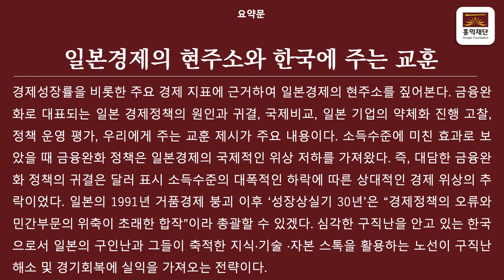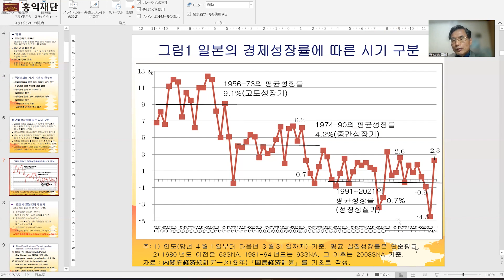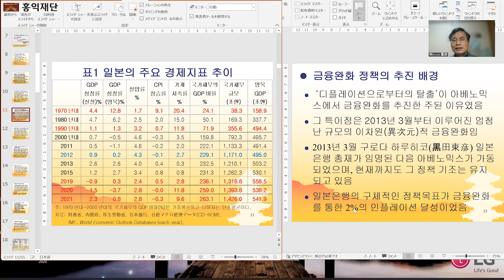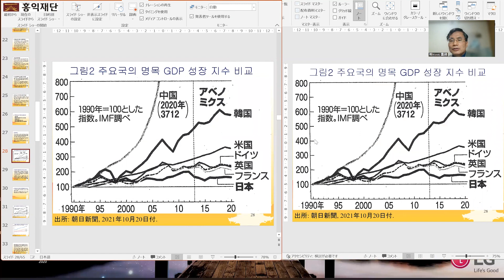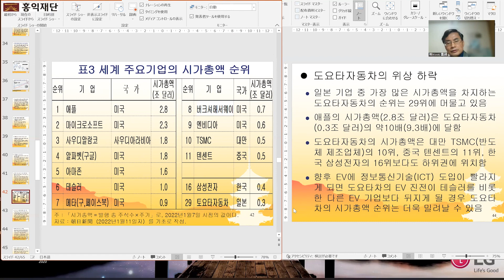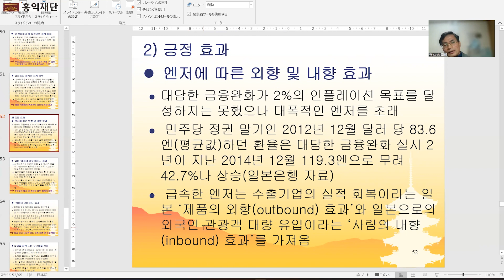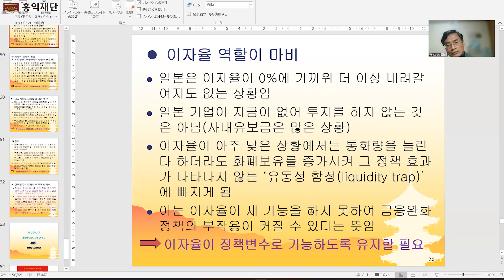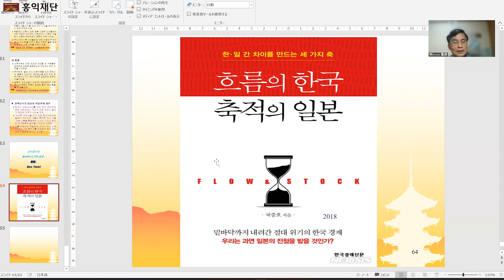일본경제의 현주소와 한국에 주는 교훈 ㅣ국중호 교수(요코하마시립대) ㅣ Hongik Foundation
경제성장률을 비롯한 주요 경제지표에 근거하여 일본경제의 현주소를 짚어본다. 금융완화로 대표되는 일본 경제정책의 원인과 귀결, 국제비교, 일본 기업의 약체화 진행 고찰, 정책 운영 평가, 우리에게 주는 교훈 제시가 주요 내용이다. 소득수준에 미친 효과로 보았을 때 금융완화 정책은 일본경제의 국제적인 위상 저하를 가져왔다. 즉, 대담한 금융완화 정책의 귀결은 달러 표시 소득수준의 대폭적인 하락에 따른 상대적인 경제 위상의 추락이었다. 일본의 1991년 거품경제 붕괴 이후 ‘성장상실기 30년’은 “경제정책의 오류와 민간부문의 위축이 초래한 합작”이라 총괄할 수 있겠다. 심각한 구직난을 안고 있는 한국으로서 일본의 구인난과 그들이 축적한 지식·기술·자본 스톡을 활용하는 노선이 구직난 해소 및 경기회복에 실익을 가져오는 전략이다.